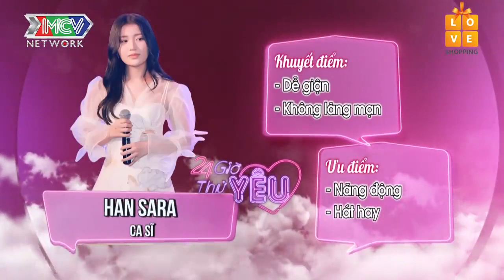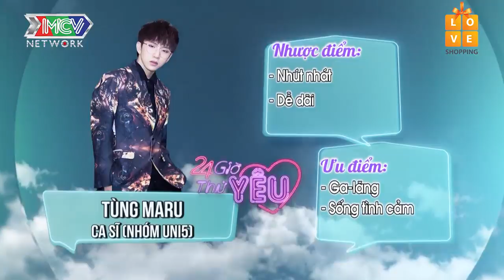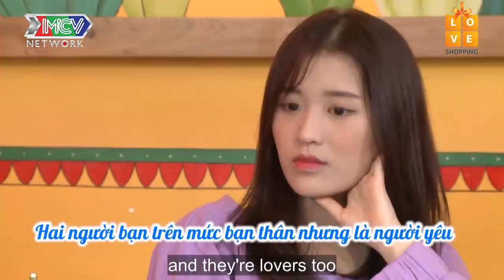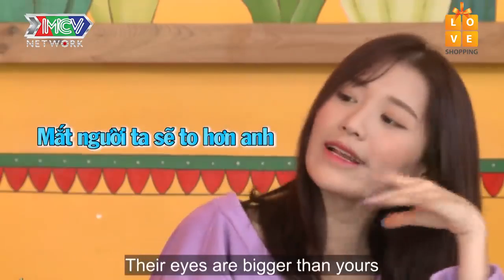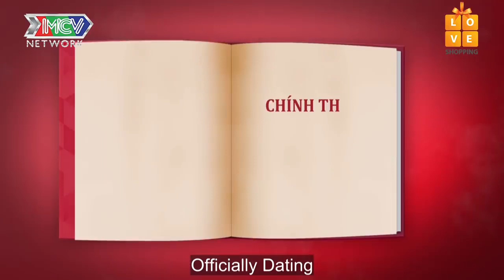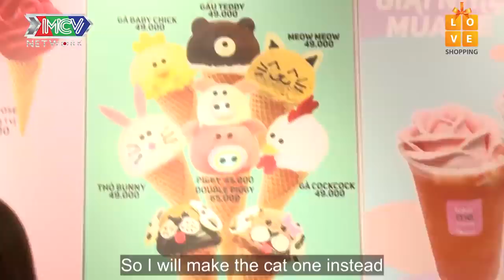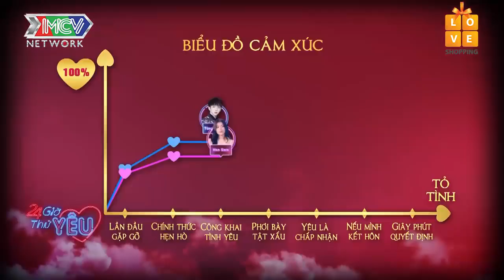Han Sara và Tùng Maru VỨT HẾT LIÊM SI thi nhau THẢ THÍNH - 24H THỬ YÊU -TẬP 21 FULL